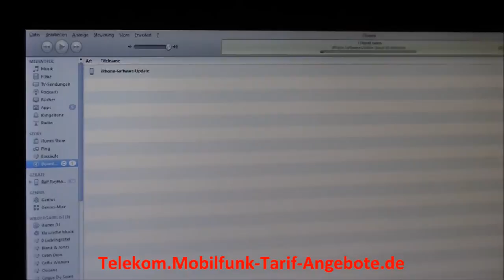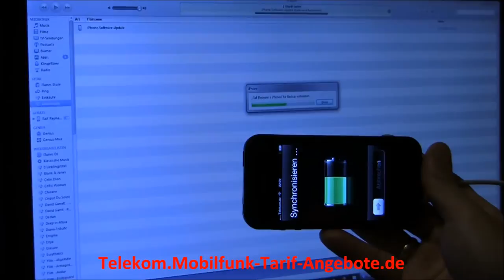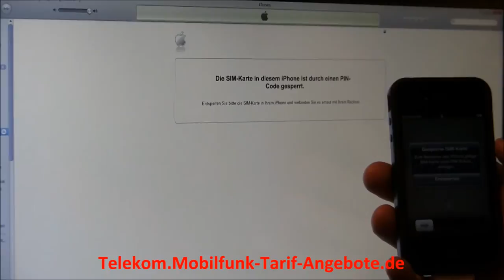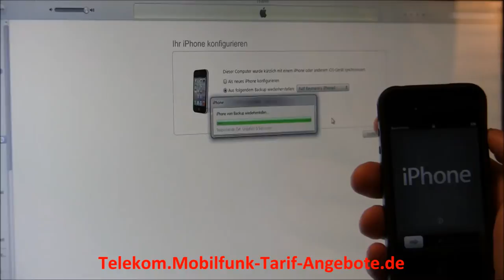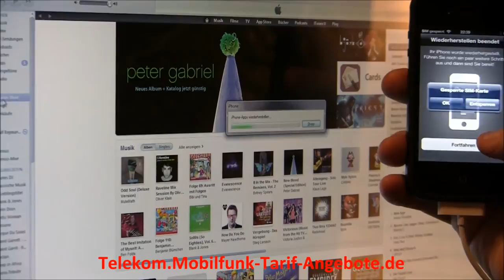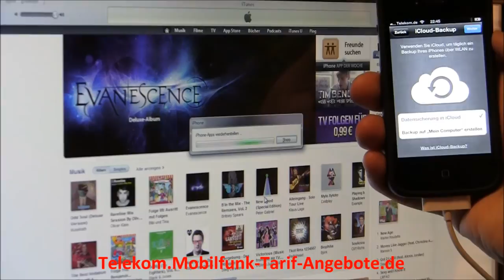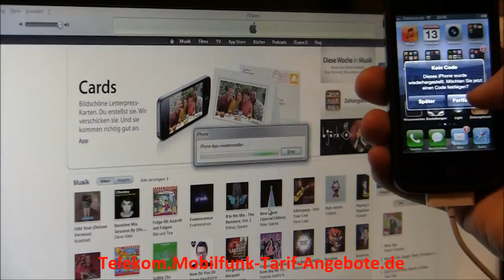Apple iOS 5 Update installieren (Beispiel iPhone 4 - aber auch für iPad)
In diesem Video zeigen wir Ihnen die Installation des neuen Apple Betriebssystems iOS 5.0 für das iPhone 4S, 4 und 3GS sowie für Apple iPad 2 + 1 und für iPod 3. + 4. Generation.

Infos zur neuen Version iOS 5.1 finden Sie nun . Allgemeine weitere Infos rund um Apple iOS Themen finden Sie auf unserer Internetseite